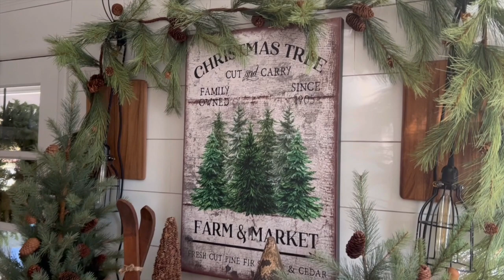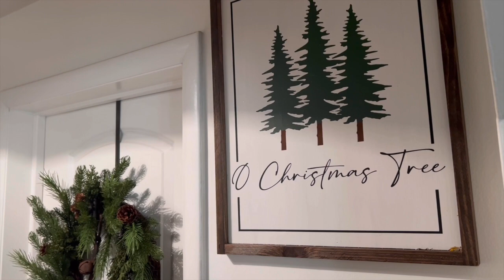Christmas Home Tour : Vintage Farmhouse Inspiration for the Christmas Season! * Music Only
Welcome to our Christmas Tour Series at Living It Country! Sending love to you all today and hope everyone has a beautiful Thanksgiving! You all know how much I love sharing with you all our Home Tour each Season and this Christmas I wanted to make it extra special for you all so we will be featuring more Christmas Tours than ever friends! Today we are sharing Julie from My Farmhouse Grounds! I adore her so much and her home! She has been her multiple times before and I am thrilled to have her here again! Sending love to you all !
xo,
Holly

Links from Products Shown in Videos -

Christmas Tree
Olive Branch Farmhouse Sign
Christmas Tree
Wood Riser in Kitchen
Antique Large Dough Bowl
Afloral Garland
White Stockings.
TV Christmas Art
Nest Holiday Candle
Circle Prints on Stockings save 15% with code LIVINGITCOUNTRY
Bushel and Peck Pillow
New Coastal Beddings from VHC Brands
Orange Plaid Pillow
White Large Pillow
Floral Arrangement with Glass
Floral Arrangement with pottery
Candle Garland
Air Doctor
Tineco Wet Dry Vacuum
New Bed
Curtain Rod
Apple Cider Vinegar Gummies Code LIVINGITCOUNTRY to Save!
Coconut & Palm 3 Wick Candle
Beachy White Bed
Rivera White and Wood Bar Stools
Ratton 3 Wick Candle
White Slip Cover Sofa
White Mail Box
White Liberty Mail Post
Lattice 3 Piece Baskets
Light Wood Arm Chairs
Primrose Mirror
Wood Storage Baskets
Sun washed Backless Bench
Dough Bowl Candle
Three Sheep Shack
Vintage Style Washable Rug
Gold TV Frame - $50 off with code Country50
Samsang Frame TV
LIVINGITCOUNTRYCHANNEL-MYNONSTICK